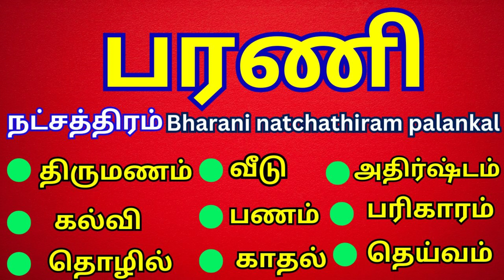பரணி bharani natchathiram natchathirapalangal natchathirajothidam natchathirapalan star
பரணி நட்சத்திரம் நட்சத்திரம் உங்கள் வாழ்க்கையில் நீங்கள் செய்ய வேண்டியது என்ன உங்களுக்கு என்ன இந்த பிறவியில் கிடைக்கும் பலன்கள் பரிகாரங்கள் ஆலய வழிபாடுகள் கல்வி திருமணம் வீடு குழந்தை பாக்கியம் இந்த நட்சத்திரத்தைப் பற்றிய அனைத்து விஷயங்களும்